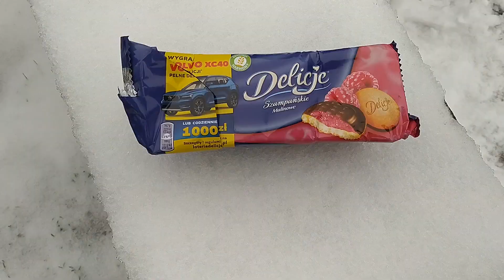The First Snow. In memory of Tor Eckhoff "APETOR" [ZyjZpasji odc.299]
Janek

Grupa na Facebooku:
ZyjZpasji